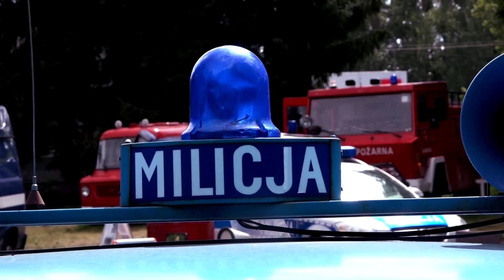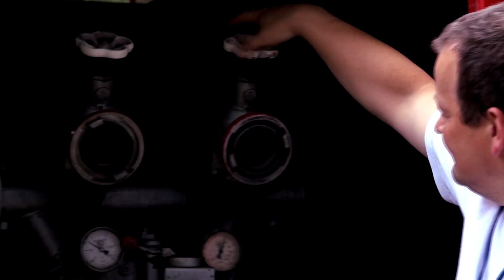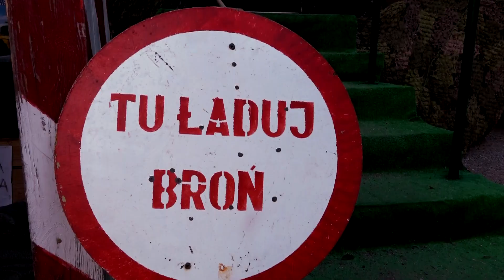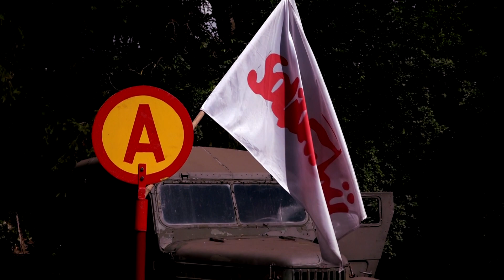Największa wystawa radiowozów i pojazdów specjalistycznych w Stegnie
Największa w Polsce wystawa radiowozów i pojazdów specjalistycznych. Wystawa ma formę czasowej ekspozycji w sezonie letnim. Muzeum Służb Mundurowych we współpracy z Urzędem Gminy Stegna, zorganizowała wystawę plenerową pod hasłem „Muzeum w kurorcie, wypoczywaj i zwiedzaj”.

Bogate zbiory Muzeum Służb Mundurowych są prezentowane od 1 lipca do 31 sierpnia 2020 roku w Stegnie.  Na wystawie najciekawsze pojazdy, mundury, pamiątki związane ze służbami mundurowymi.

Łącząc przyjemne z pożytecznym, wypoczywający na Mierzei Wiślanej będą mieli niepowtarzalną okazję zapoznać się z eksponatami Muzeum oraz historią służb mundurowych w naszym kraju. Mamy nadzieję, że wystawa zadowoli zarówno fascynatów zabytkowej motoryzacji, pasjonatów historii jak i zupełnych laików, a rodzinom zapewni dobrze spędzony czas- zapraszają organizatorzy.

Dla najmłodszych przygotowane zostały atrakcje, których z pewnością nie zapomną!

Wstęp na ekspozycję plenerową jest odpłatny, a wszelkie pozyskane środki  zostaną przeznaczone na budowę stałej wystawy Muzeum.
Na wystawę zaprasza Wójt Gminy Stegna Ewa Dąbska.